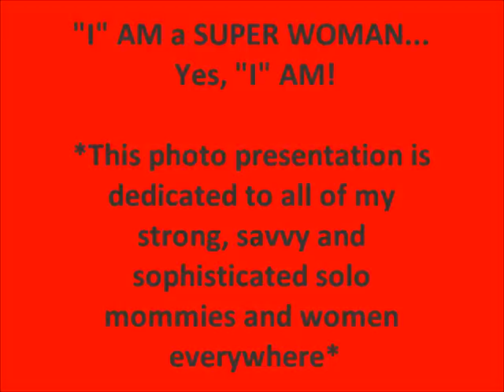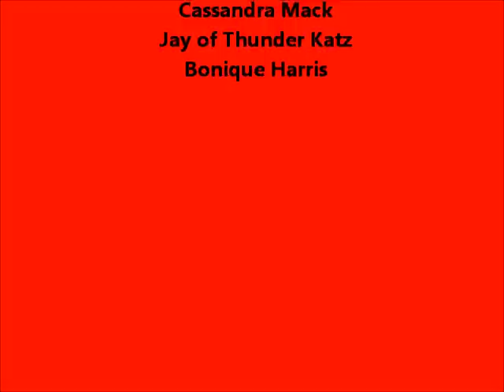I Am a Superwoman (Tribute to Moms and Women EVERYWHERE)